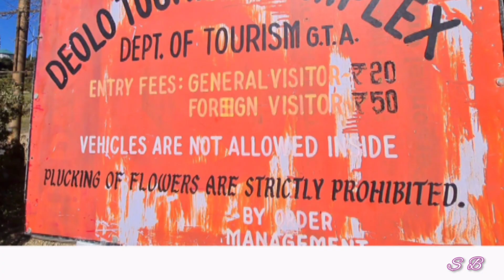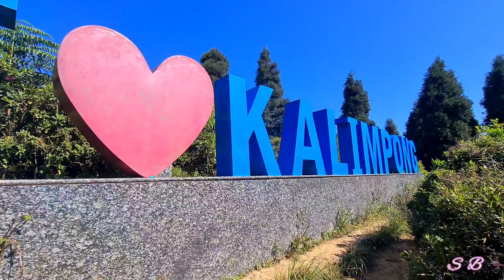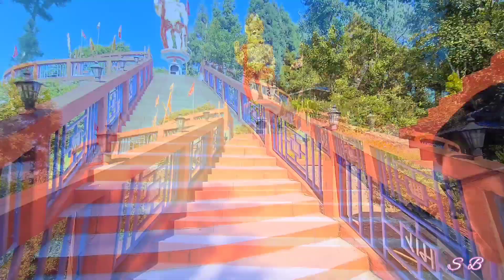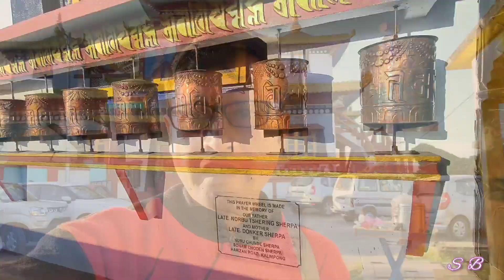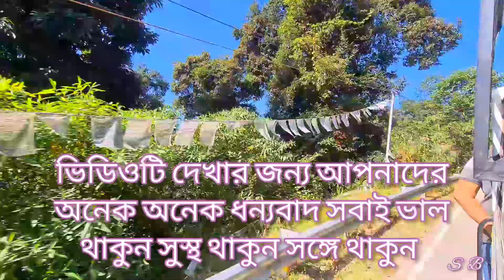Kalimpong tour guide 2024 | কালিংপং ভ্রমণ গাইড Kalimpong tour video | Kalimpong tourist places